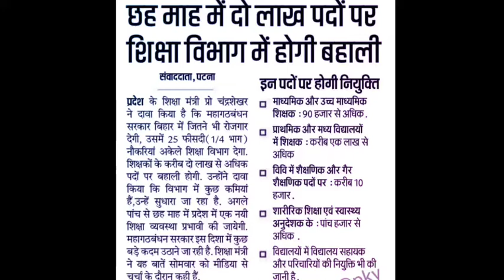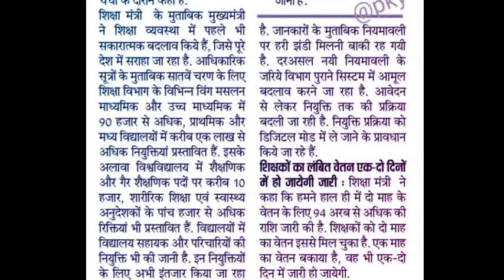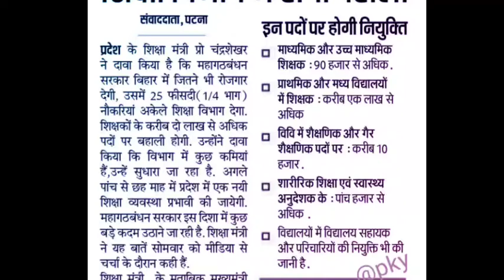छः माह में दो लाख बहाली सिर्फ शिक्षा विभाग में बिहार शिक्षक भर्ती अपडेट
बिहार शिक्षक भर्ती अपडेट,
बिहार शिक्षक भर्ती प्रक्रिया,
Bihar teacher recruitment update,
Bihar teacher latest updates,
Bihar shikshak bahali update,
Bihar high school bahali update,
Bihar high school teacher recruitment update,
Bihar teacher salary update,
बिहार शिक्षक नियोजन प्रक्रिया,
बिहार शिक्षक बहाली अपडेट,
बिहार प्रारंभिक शिक्षक भर्ती अपडेट,
बिहार प्रारंभिक शिक्षक बहाली अपडेट,
बिहार शिक्षा विभाग पटना,
बिहार सरकार शिक्षा विभाग लेटेस्ट अपडेट,
Bihar teacher latest news,
सातवां चरण हाई स्कूल बहाली,
Satwan charan high school bahali,
सातवां चरण शिक्षक भर्ती अपडेट,
सातवां चरण नोटिफिकेशन अपडेट,
सातवां चरण प्रारंभिक शिक्षक भर्ती अपडेट,
Satwan charan prarambhik shikshak bahali update,